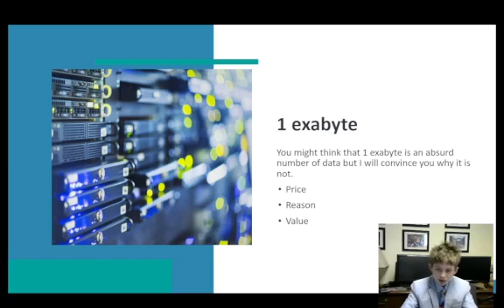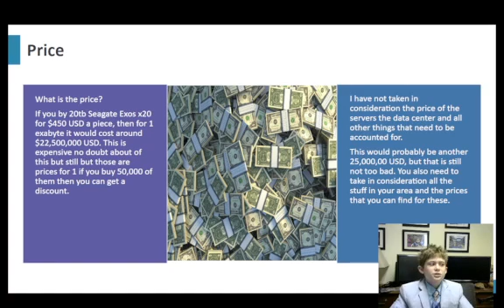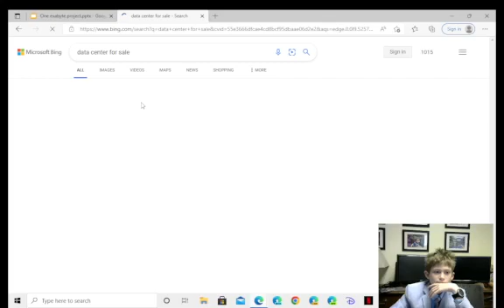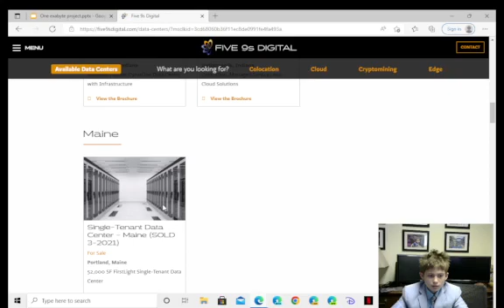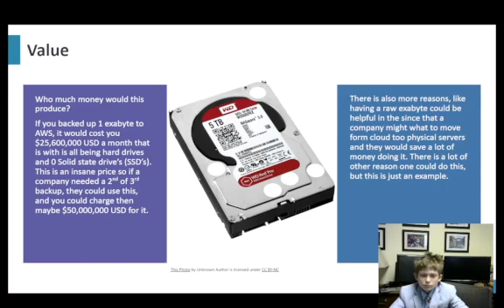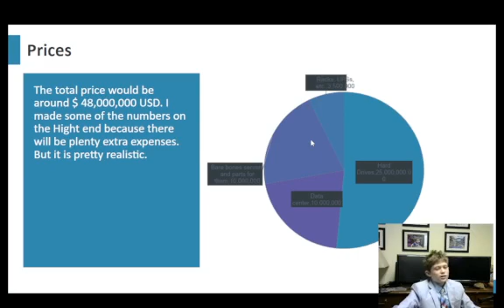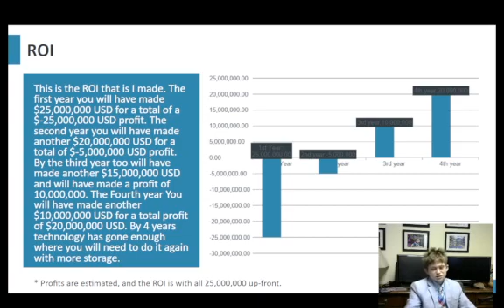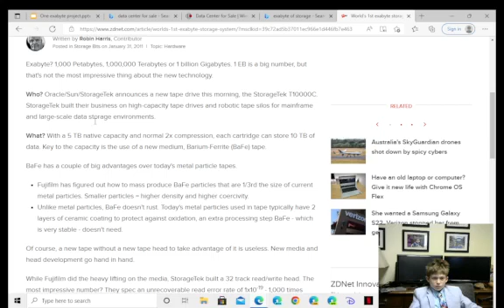1 exabyte project.